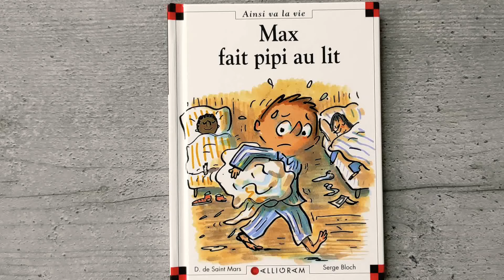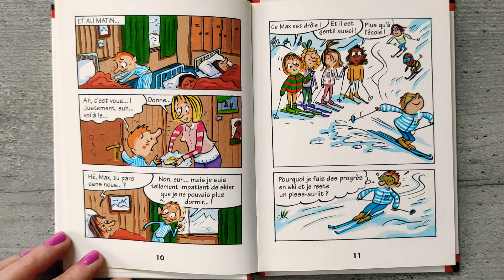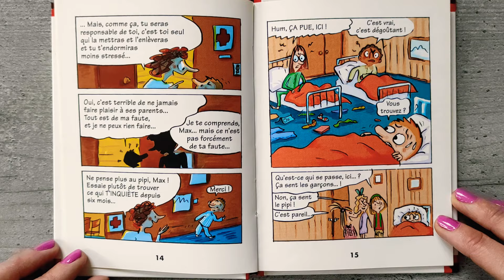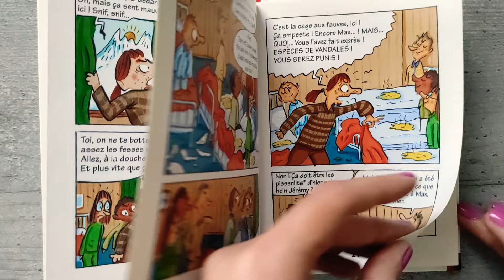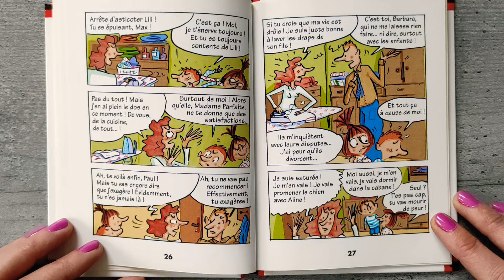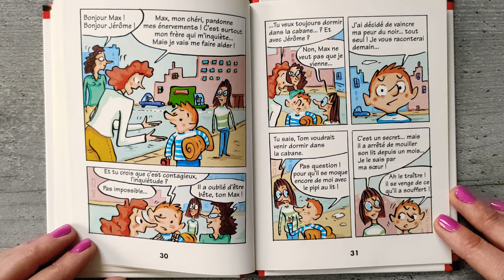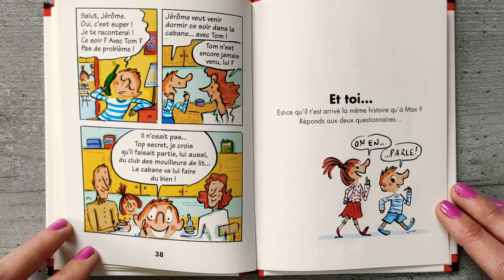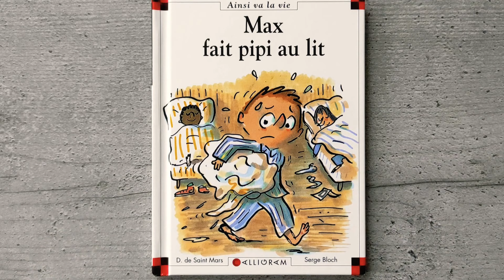MAX FAIT PIPI AU LIT ❣️ Max et Lili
Livres Max et Lili de la collection Ainsi va la vie :

            Max fait pipi au lit ❣️

Une histoire sur le pipi au lit, qui masque souvent des soucis, des peurs ou une insécurité

Max part en classe de neige désespéré : la nuit, il mouille son lit... Ce livre parle du pipi au lit, qui est souvent le signe d'une insécurité. Il montre qu'on peut créer un climat plus serein !

Max et Lili est une série de bandes dessinées françaises éditée chez Calligram depuis 1992 dans la collection Ainsi va la vie. La série compte 127 tomes en août 2021. Ses auteurs sont Dominique de Saint-Mars (scénario) et Serge Bloch (illustrations).

Max et Lili sont frère et sœur (lui le cadet, et elle l'aînée). Chaque tome porte sur un thème (autour de l'école, la famille, la vie sociale…) vécu par les enfants ou un de leurs proches, puis résolu ou du moins discuté avec leurs parents. L'ouvrage se termine toujours par quelques pages de questions pour l'enfant. Le caractère enfantin du trait et l'humour des histoires permettent de traiter en douceur des thèmes parfois difficiles : mort d'un grand-père, divorce, racket, maltraitance, alcoolisme d'un proche, mort d'un animal, harcèlement scolaire, etc.

Les personnages :

Max Martin : l'un des héros de l'aventure. Il a les cheveux roux et porte régulièrement un t-shirt rayé bleu et blanc et un short. Il est le cadet et est souvent jaloux de sa sœur Lili. C'est un garçon intelligent, qui a souvent de bonnes idées, surtout avec les copains. C'est aussi le plus petit de sa classe en taille. Sa personnalité peut varier dans les différents tomes, il peut se montrer tantôt gentil, sensible et naïf, tantôt turbulent, agressif ou encore jaloux, ceci dans le but de mieux traiter les sujets évoqués.

Lili Martin : l'une des héroïnes de l'aventure. Elle a les cheveux châtains en poireau et porte régulièrement une jupe rouge et une chemise blanche à pois rouges. Elle est l'aînée et en profite pour se croire supérieure à Max, sans toutefois manquer à l'aider. Cependant, elle est souvent complexée par son physique (ex. : elle se trouve trop maigre) et a peur de rater, de ne pas plaire. Elle est également le souffre-douleur de Valentine. Comme Max, son caractère peut varier au fil des tomes, et peut être soit sensible et peu sûre d'elle, soit très confiante et taquine, surtout envers Max, ce qui dans le dernier cas peut l'éloigner de son entourage.

Barbara Martin : la mère de Max et Lili. Elle a les cheveux châtains et bouclés. Elle surprotège souvent ses enfants et veut qu'ils soient grands, mais pense qu'ils ne peuvent pas l'être sans qu'elle reste dans leur dos. Elle est stricte.

Paul Martin : le père de Max et Lili. Il a les cheveux blonds. Il essaie toujours d'avoir les meilleures idées possibles pour ses enfants et est régulièrement en désaccord avec sa femme au sujet de leur éducation. Il est strict dans les premiers albums et plus laxiste dans les derniers.

Pluche : le chien de Max et Lili. Il meurt dans Le Chien de Max et Lili est mort.

Pompon : le chat de Max et Lili.

Plupluche : l'autre chien de Max et Lili après Le Chien de Max et Lili est mort. Par la suite, il est appelé Pluche.

Ce livre est disponible en librairie et sur Amazon 👇